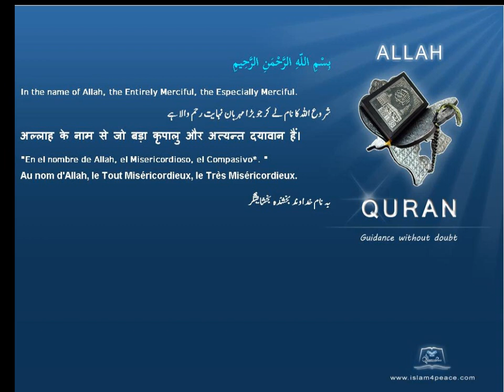دغاباز Imposters قرآن مجید اردوموضوع کے ساتھ